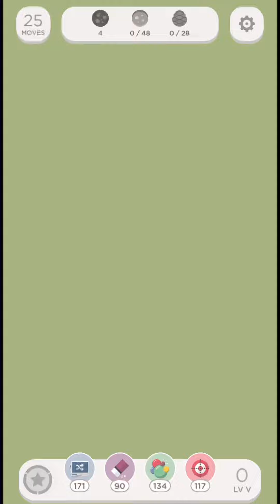Two Dots Treasure Hunt - Botanic Beauty Level 5